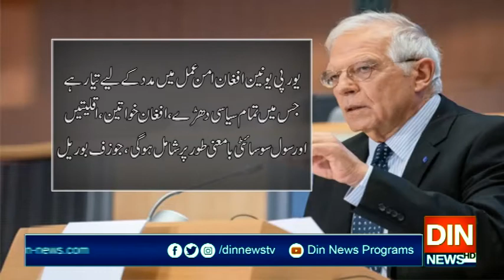یورپی یونین نے افغان امن معاہدہ تاریخی قرار دے دیا